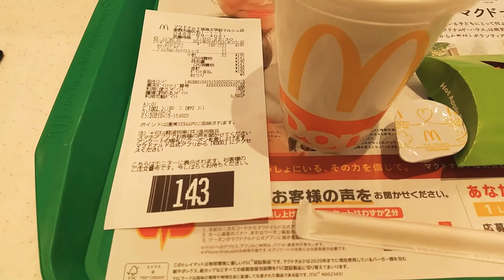ホットアップルパイ コンビ 190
「ホットアップルパイ コンビ」は、「ホットアップルパイ」(税込100円)と「プレミアムローストコーヒー Sサイズ」(税込100円)が通常価格より10円お得に楽しめるセットです。なお、「プレミアムローストコーヒー S」は「プレミアムローストアイスコーヒー S」も選択できます。マクドナルド

プレミアムローストコーヒー Sサイズ